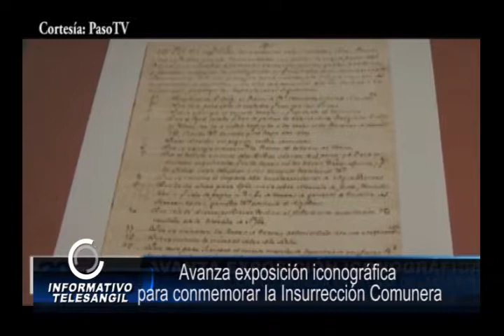Avanza exposición iconográfica para conmemorar la Insurrección Comunera